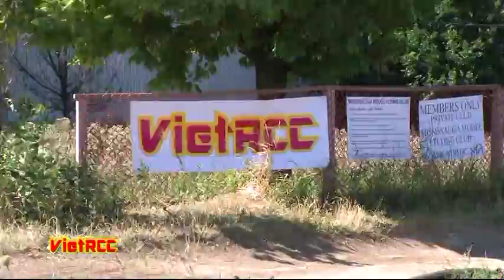Greater Toronto Area Tank Battle Day - July 23, 2016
Greater Toronto Area Tank Battle Day - July 23, 2016 - Mississauga - Ontario - Canada